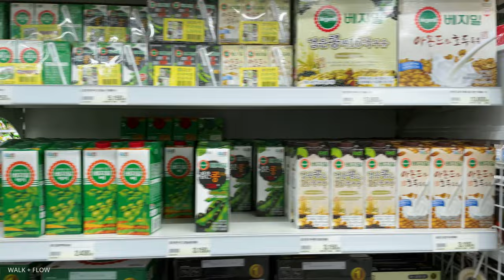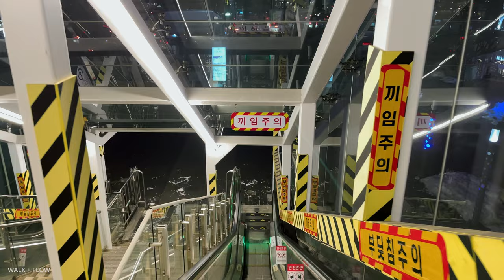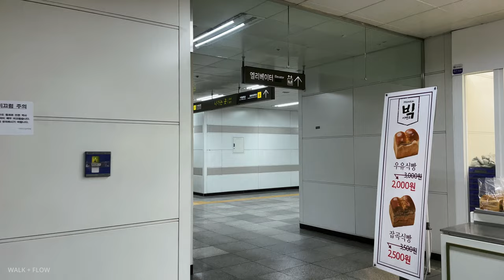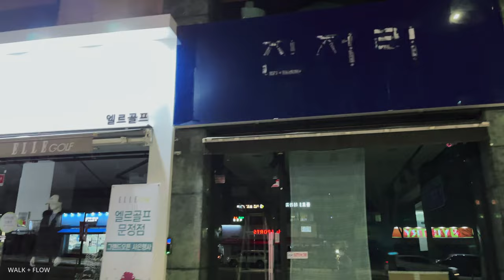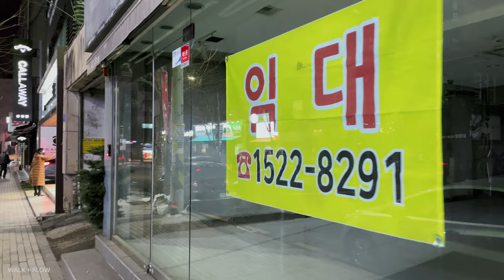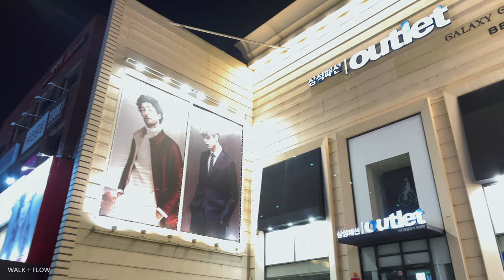[4K] Walking from Garak Market to Rodeo Street at 8 PM / 밤 여덟시 가락시장에서 로데오거리까지 걷기. 상권 붕괴 중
Date of recording: Thursday, January 14, 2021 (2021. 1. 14)

밤 여덟시 가락시장에서 문정동 로데오거리까지 걸어보았습니다. 거리두기 2.5단계 방역지침에 따라 아홉시 이후에는 배달만 가능한 관계로, 평상시였다면 사람들로 북적였을 두 곳의 거리는 사람들의 발길이 끊겼습니다. 서울은 현재 어느 곳이나 비슷한 상황이죠. 하루 빨리 이전의 생활로 돌아가기를 희망합니다.

In this video, I started walking from Garak Market around 8 pm to Munjeong-dong Rodeo street. Due to Level 2.5 social distancing measures, customers are only allowed to order food via delivery from restaurants, so the two areas, which usually are busy with crowds, were empty.
Seoul is currently in a similar situation to other areas that are suffering from the pandemic.
I hope I will be able to return to my normal life as soon as possible.

- Garak Market
Garak Fish Market or Garak-dong Agricultural Market is an extensive farmers fish market in the neighborhood of Garak-dong in Songpa-gu, Seoul, South Korea. It is served by Garak Market Station. -from Wikipeda

- Munjeong-dong Rodeo Street
Munjeong-dong Rodeo Street, located at Munjeong Station of Subway Line 8, can be said to be the origin of Korea Rodeo Street. This historic street was completed in 1992 when stores selling stock of branded clothing opened one by one. About 200 stores lined up on both sides along the central road provide the convenience of meeting various brands at once. In the vicinity, there are plenty of foods to relieve hunger after shopping, and coffee shops, restaurants, PC cafes, and game rooms are located all over the alley, so you can enjoy another pleasure.